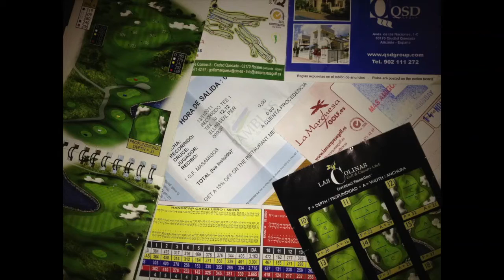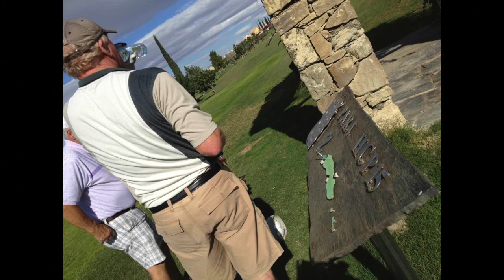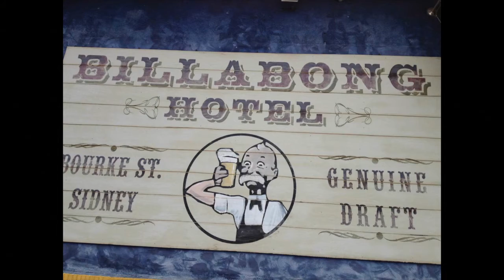111105 Spania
Per, Oddvar, Helge, Lars i Spania - november 2011